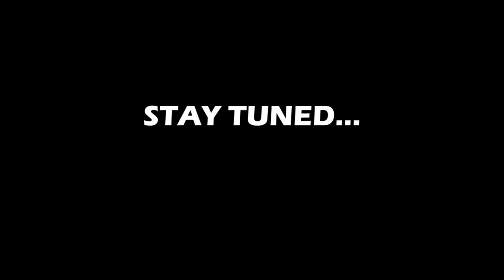SIEM Plato is underway for the Atlantic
This just in! The SIEM Plato has been spotted heading for Balboa, awaiting transit in the Panama Canal, enroute... the Atlantic Ocean!